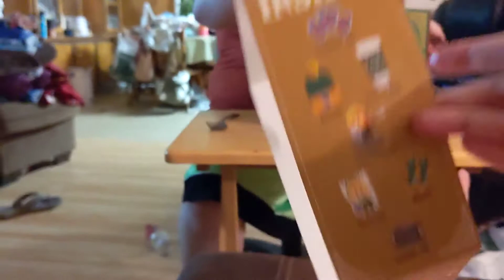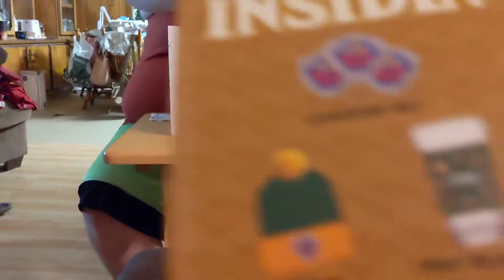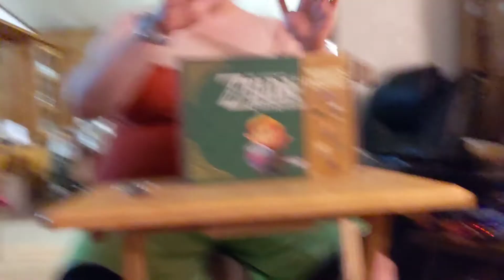Zelda Mystery Box